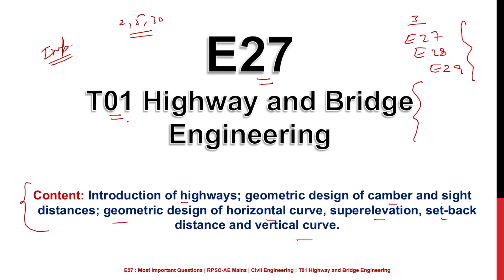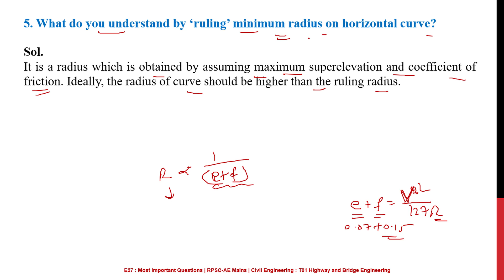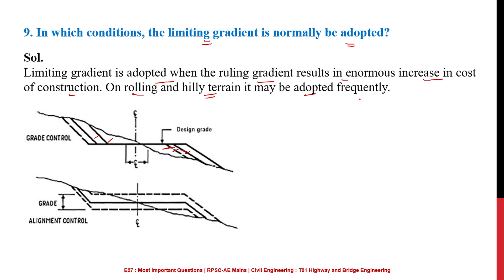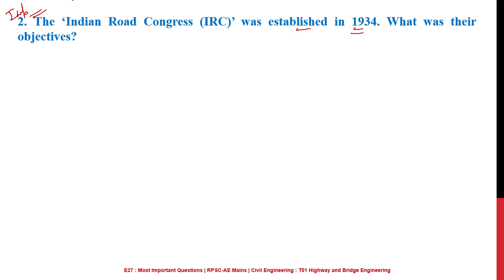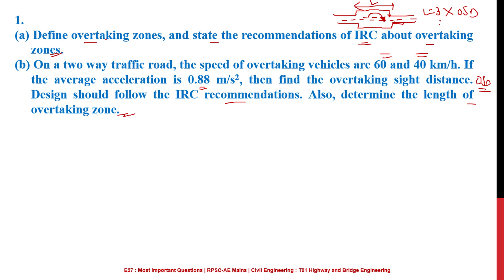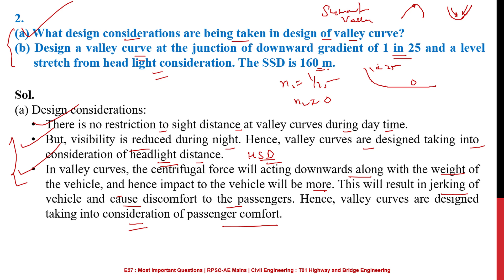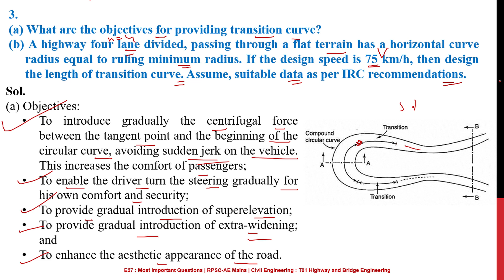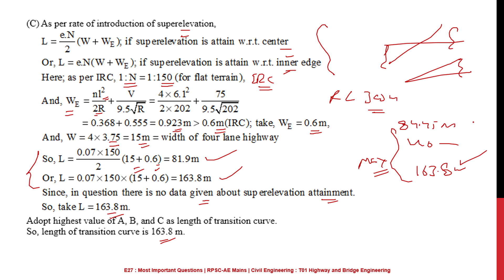E27: Most Important Questions | RPSC AEn Mains | Civil Engineering | T01: Highway and Bridge Engg.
This video series of titled “Most Important Questions” is dedicated for Civil Engineering Aspirants of RPSC Assistant Engineer Mains Exam. In this series, we will cover all important questions of each technical subjects those may be asked in the coming Exam. Every Episode of series will cover 2, 5 and 20 Marks category question as per the existing pattern of RPSC. All questions will have their solutions in appropriate way within the defined word limit.

SSC JE 2019 Prelims Online Test Series for Civil Engineering (Free Demo) also avaliable.

SSC JE 2019 Prelims Online Test Series for Electrical Engineering (Free Demo) also avaliable.

SSC JE 2019 Prelims Online Test Series for Mechanical Engineering (Free Demo) also avaliable.